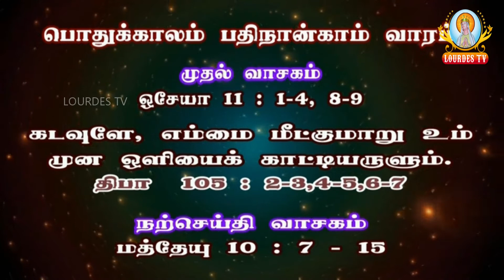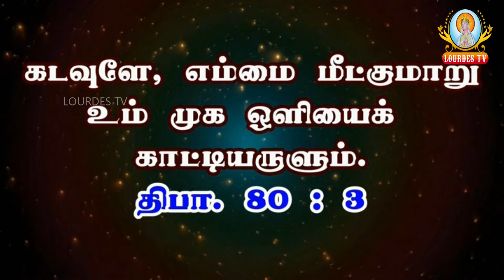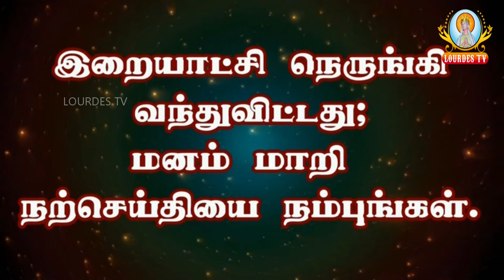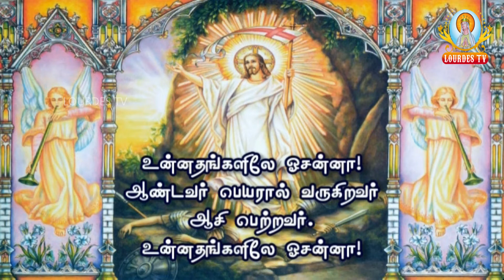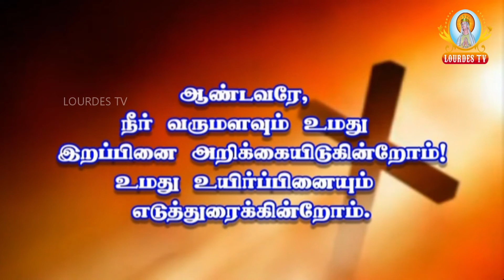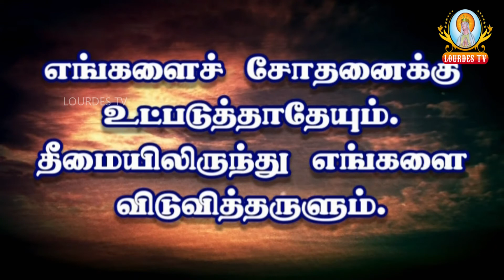09.07.2020 Thursday | Morning Mass | Sacred Heart Basilica, Puducherry.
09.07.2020 Thursday | Morning Mass | Sacred Heart Basilica, Puducherry.